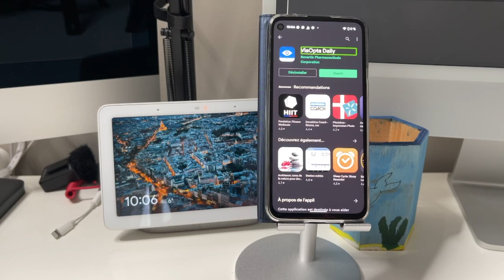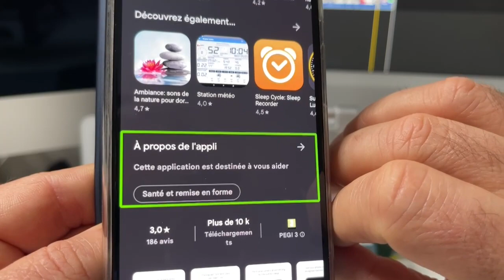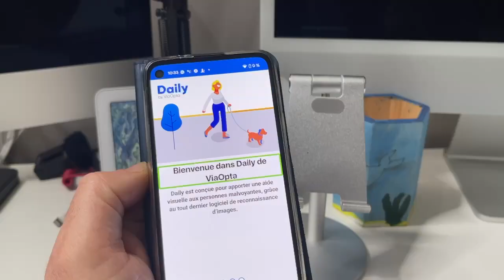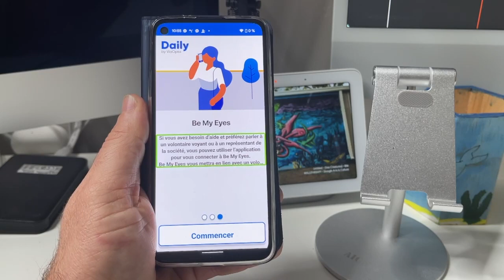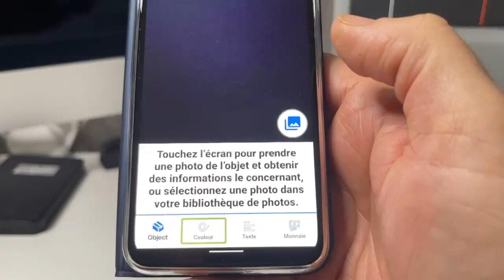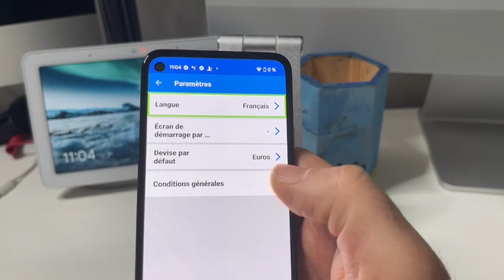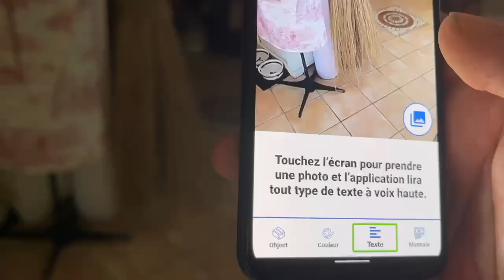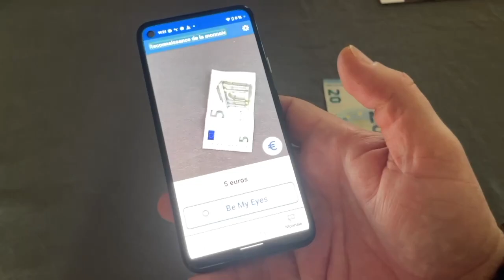Daily By ViaOpta iOS Android : Application gratuite spéciale personnes aveugles et malvoyantes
Une application gratuite accessible via iOS et Android avec plusieurs possibilités  reconnaissance de texte, reconnaissance de couleur, reconnaissance de billets de banque, les IT pas à vous abonner à la chaîne à bientôt